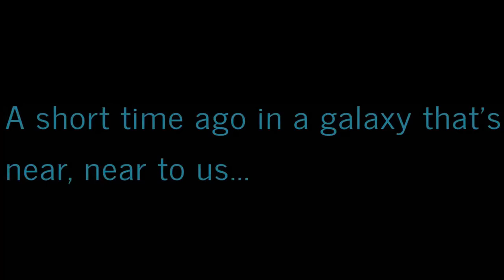Virtually Exploring Western New York: A Ride-Along Adventures! 🚦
This ridealong goes from my parents home to the keybankcenter in buffalony for a memorialservice for RJ rickjeanneret then to andersons for dinner then back home.